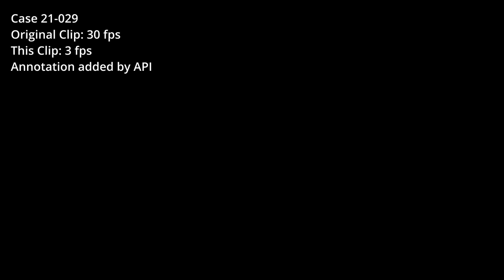21-029 short clip - Maryland, June 2021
One of those videos where the object of interest is hard to find and is only visible for a few frames at a time.

API darkened the background sky, zoomed in, and slowed the clip down to 3 frames per second. A red circle is drawn around the object when it is visible.

This was shot in Silver Spring, Maryland ( a Washington, D.C. suburb) at about 20:00 local time on 23 June 2021. If you saw something similar, we would like to have your report